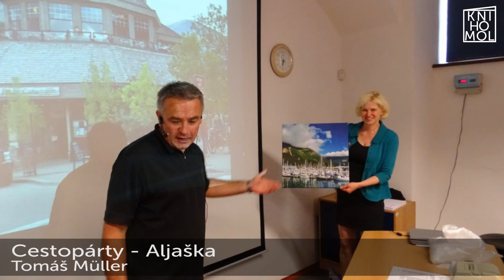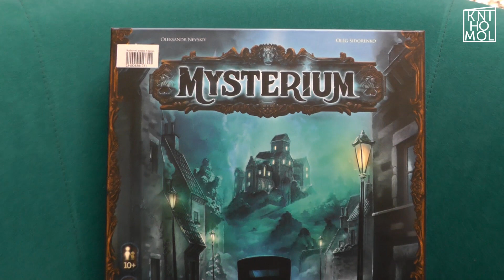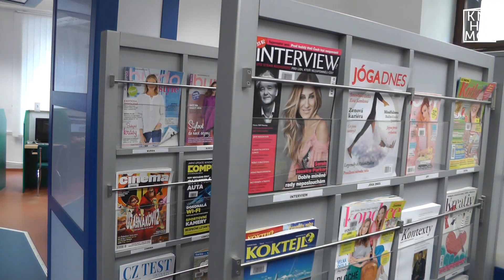Knihomol - Červen 2018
Renovovaný Knihomol je tu každý měsíc s dávkou akcí z knihovny, novinek z poliček a zajímavého počtení.